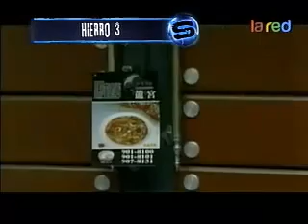SALFATE Expediente S Cap 17 2 2 360p